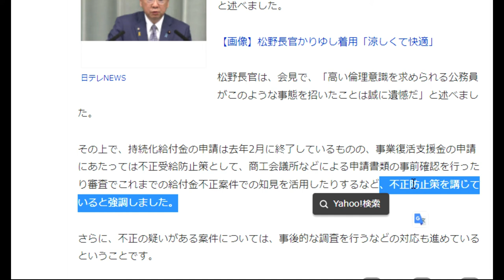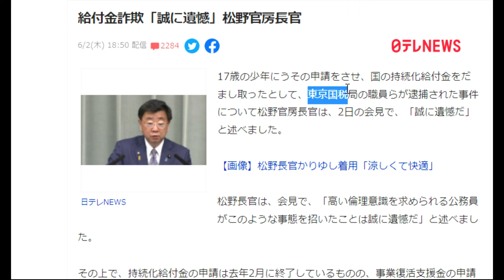【隠居TV】東京国税局の得意技「給付金詐欺」